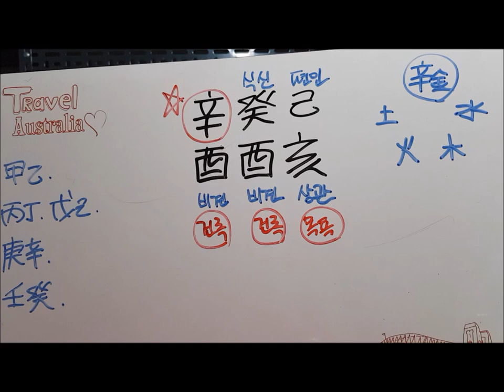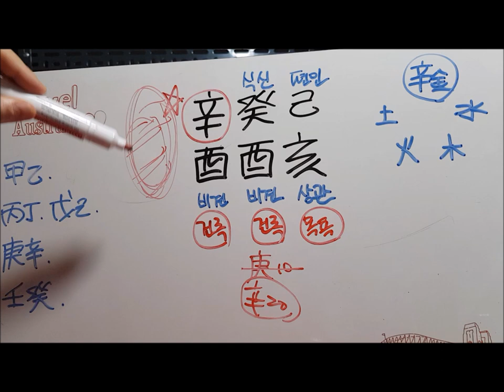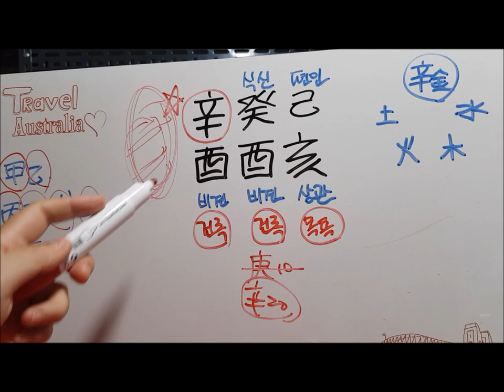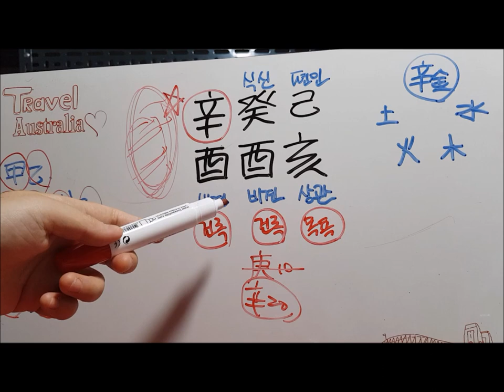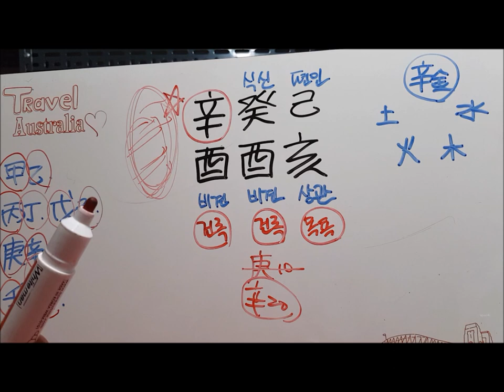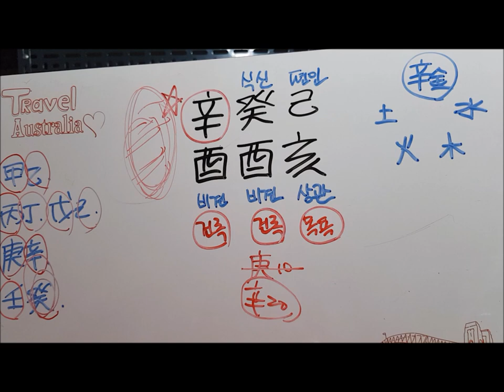[오늘의 운세]2019년 9월21일 토요일 신유일(辛酉日) fortune 사주 도깨비불운명학연구소